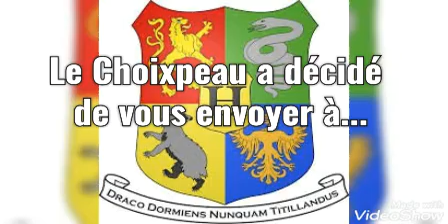💚 Serpentard // Believer 💚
Hey!
💚 Tu arrives à Poudlard, le Choixpeau décide de t'envoyer à Serpentard, et le préfet de ta maison décide de te faire un petit résumé sur tout ce qu'il faut savoir sur cette maison...

💚 J'espère que cette petite vidéo vous plaira, mais je suis pas vraiment fière de moi pour ça...
J'ai hésité à la publier, mais si tu la vois, c'est que j'ai osé quand même vous la montrer😅

💚 Les Serpentards qui regardent ça, j'espère ne pas vous décevoir!! J'aime beaucoup la maison, d'ailleurs, je serais à Serpentard s'il n'y avait pas eu Serdaigle!! (Oui, j'aime bien les maisons qui commencent par S 😅 )

💚 Donnez moi des noms de Serpentards( et avec qui vous voulez qu'ils soient) dans les commentaires!!

(J'ai peut-être un peu abusé avec les coeurs verts... )

💚 J'ai peut-être trouvé une solution pour écrire la suite de ma fanfiction sur Cédric et Hermione sans payer, donc n'hésitez pas à aller regarder les premières parties (ou les revoir, parce que ça fait longtemps, du coup c'est peut-être un peu oublié), la suite devrait arriver (si la solution que j'ai trouvé marche ;)

💚 J'ai pas mis beaucoup de textes au moment de certaines photos sur Draco... C'est fait exprès, c'est pour que vous puissiez admirer la vue !! xD 💚

💚LA MUSIQUE NE M'APPARTIENT PAS, IL S'AGIT D'UNE CHANSON DU GROUPE IMAGINE DRAGONS, "BELIEVER"!!